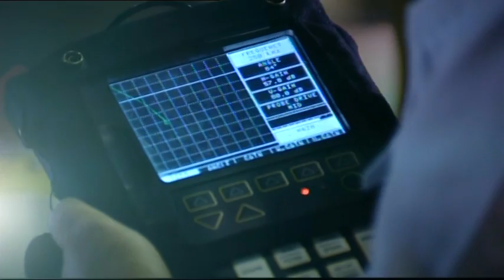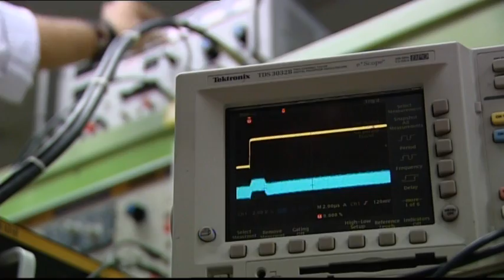GMF AeroAsia [MRO of Indonesia]